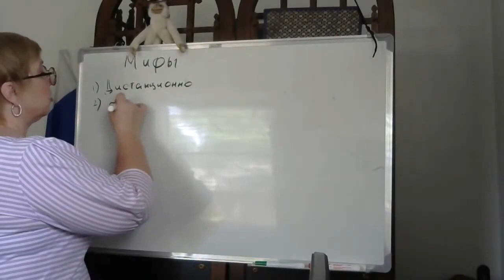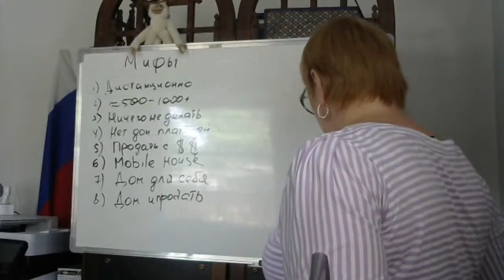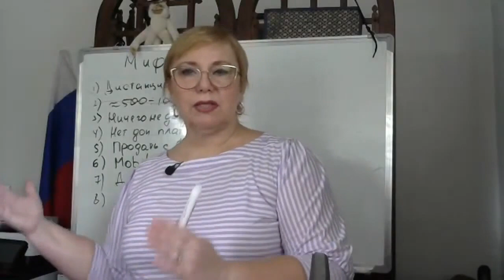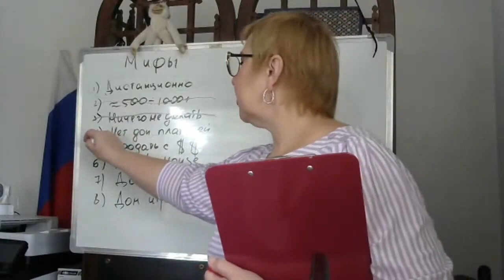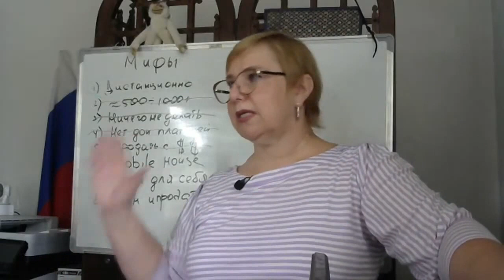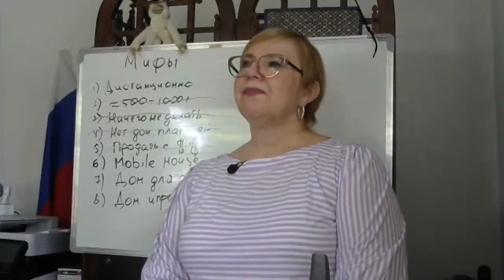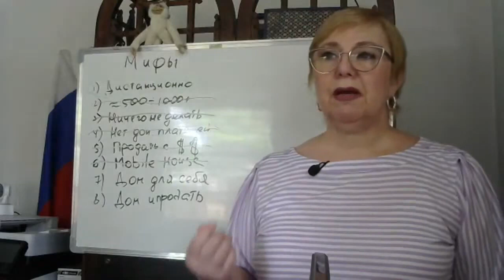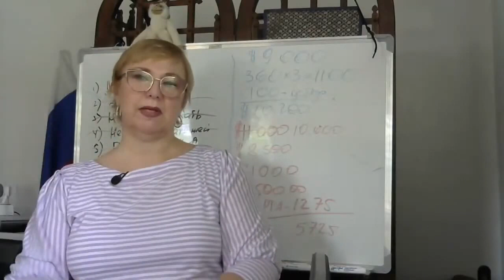Покупка земли в Норд Порт, Флорида / Мифы и правда о выгодах инвестироания // Ваш Риэлтор во Флориде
Благодаря зазывным видео, многие мечтают купить землю в Норд Порт Флорида, поскольку очень дешево. Давайте разберемся с мифами и реальностью этого вопроса, а также подводными камнями инвестирования в землю в этом месте и в США вообще.

Интересуетесь житьем и жильем в Америке? Ваш Риэлтор во Флориде - к вашим услугам!

Хотите купить недвижимость во Флориде для жилья, отдыха и инвестирования? Или просто любопытно, как обстоят дела на рынке недвижимости США? Занятно, как выглядят американские дома и чем они отличаются от ваших? Есть вопросы к риэлтору, на которые хочется получить ответ?

Ваш Риэлтор отвечает на все вопросы, касающиеся недвижимости на территории штата Флорида, поможет вам с поиском нужных проверенных специалистов, даст грамотный совет при покупке или продаже недвижимости во Флориде.

Если вы не хотите тратить время впустую и рисковать деньгами в операциях с недвижимостью в США, воспользуйтесь услугами Вашего Риэлтора во Флориде.

★☆★ НУЖЕН СОВЕТ? ★☆★